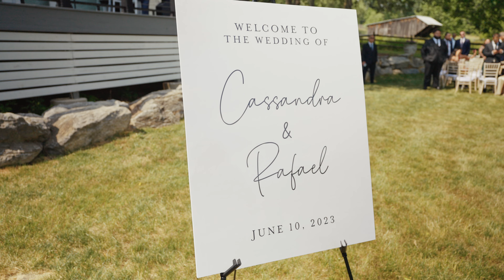Wedding Film with interviews in Durham Springs, PA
A-Roll Films - Wedding videographer in New York, New Jersey and Pennsylvania.
Nestled in the heart of Pennsylvania's picturesque landscapes, Durham Springs emerges as a fairy tale destination for couples seeking an enchanting wedding experience.